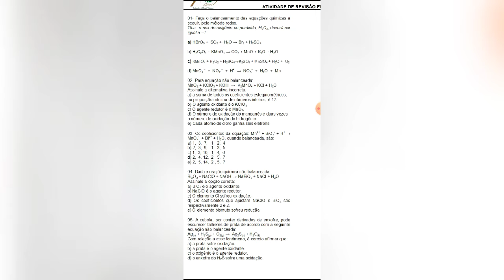CORRECAO ATIVIDADES DE NOX E BALANCEAMENTO POR OXIRREDUCÃO P.1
IIIEM